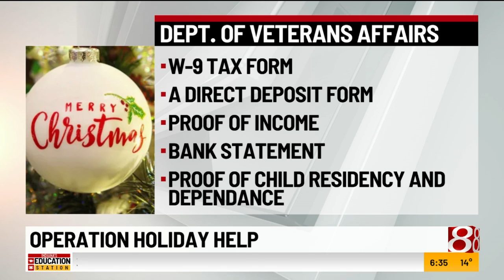Operation Holiday Help